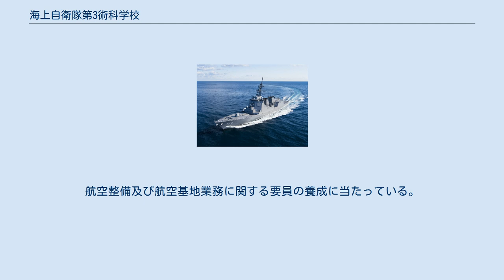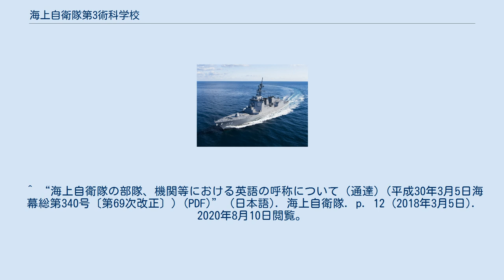海上自衛隊第3術科学校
海上自衛隊第3術科学校（かいじょうじえいたい だいさんじゅっかがっこう、（略称：3術校（さんじゅっこう）、英称：MSDF 3rd Service School、英略称：3MSS）は、術科学校のひとつ。
所在地は下総航空基地（千葉県柏市藤ヶ谷1614－1）。
主として航空機関係、航空基地関係等の教育訓練を担当している。
 航空機及び航空機用機器並びに航空機又は航空機の航行に関する通信器材、電波器材その他の器材の整備並びに施設の工事に必要な知識及び技能を修得させるための教育訓練を行うとともに、これらの術科に関する部隊の運用等に関する調査研究を行う。
航空整備及び航空基地業務に関する要員の養成に当たっている。
 操縦士や戦術航空士の養成は教育航空集団で行われる。
 ^ “海上自衛隊の部内相互間において使用する文書の略語の定義に関する達(平成30年3月28日海上自衛隊達第10号〔航空隊等の内部組織に関する達の一部を改正する達附則第２条による改正〕) (PDF)” (日本語). 海上自衛隊. p. 17 (2018年3月28日). 2020年8月10日閲覧。
 ^ “海上自衛隊の部隊、機関等における英語の呼称について（通達）(平成30年3月5日海幕総第340号〔第69次改正〕) (PDF)” (日本語). 海上自衛隊. p. 12 (2018年3月5日). 2020年8月10日閲覧。